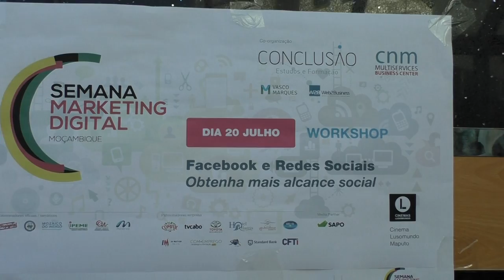coffee break semana mkt digital 360 moçambique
Semana Marketing Digital 360 em Moçambique